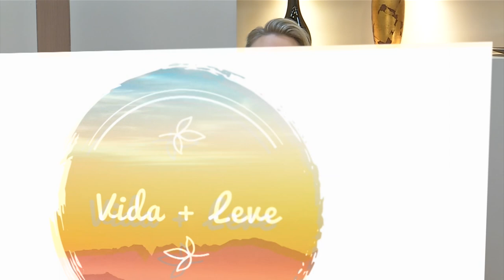Vida + Leve: Trabalhos gratuitos realizados a comunidade pelo curso de odontologia do UNIDEP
O Vida + Leve fala sobre os trabalhos gratuitos realizados a comunidade em geral pelo curso de odontologia do Centro Universitário de Pato Branco (UNIDEP), com apresentação de Bibiane Kichel e participação da Coordenadora do curso de Odontologia do UNIDEP, Dra. Christiana Almeida Salvador Lima.